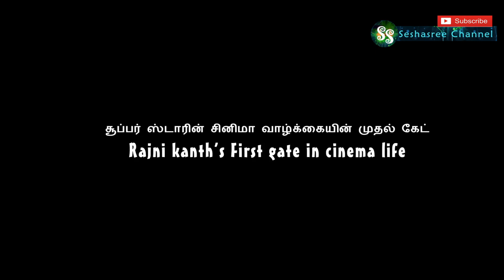Rajinikanth Gate Entry scenes Rajini Style Petta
Rajinikanth All Gate Entry Rajini Style
Aboorva Ragangal to Petta